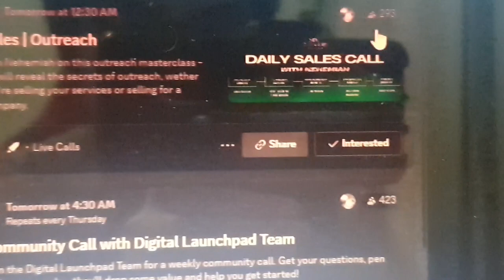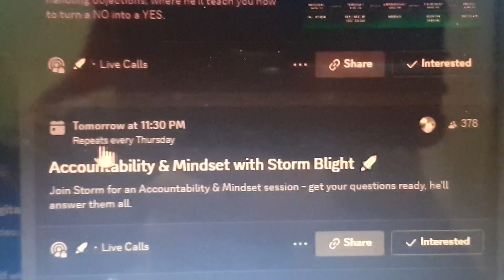March - Life Checkup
In this video I'll explain to you my situation in March with juggling business, learning, school, content creation, and managing my self-education at home. I know this was recorded over a month ago, just letting you guys know again I am uploading backlogged footage while I was editing the DL Review. Of course, I wasn't able to get to releasing this as soon as I could as I preferred to release the DL Review as anticipated and expected on the video prior to the review, specifically where I announced I was making one (in a heated manner). 😅👍🏼

Apologies if this cut off a bit weirdly, I had to supplement footage from another batch to balance out the length. If you have any questions to ask where I can create a video based off your comment, drop it down below. 👇🏼

Aside from that, I'll see you soon in the next video. ✌🏼

Webcam Recording: OBS Studio
Audio Voiceovers: Audacity
Video Editing: Adobe Premiere Pro
Thumbnails: Canva, Adobe Express

Phone Adaptable & Extendable Tripod (Up to 1.5m)
Phone: Samsung Galaxy S9+
Laptop/Computer/PC: ASUS K55VD
Webcam: Razer Kiyo
Microphone: Razer Seiren X